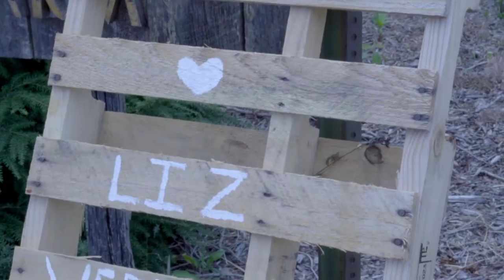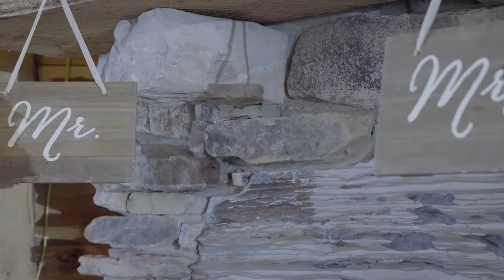Jesse & Elizabeth || Ceremony Film